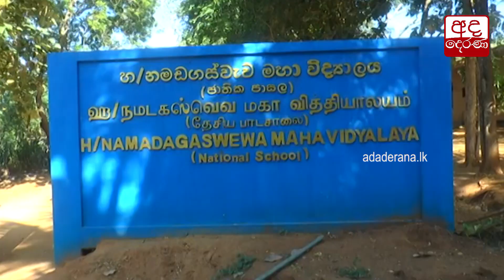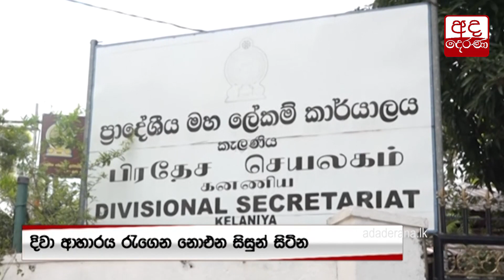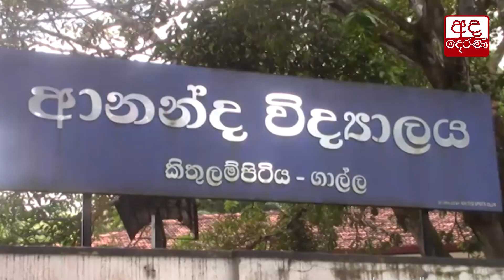කන්න දෙයක් නැත්නම් කරන්න ඕන දේ මෙන්න...